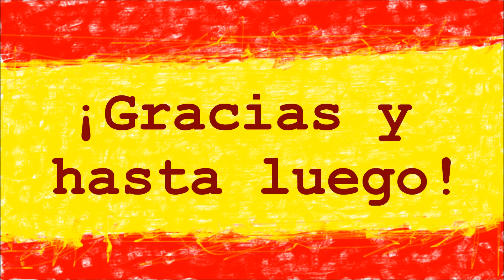¡LEKCJE Z HABLO ESPAÑOL! - Skontaktuj Się I Zapisz Na Prywatne Lekcje Przez Skype!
Zapisz się na prywatne lekcje z Hablo Español przez Skype!